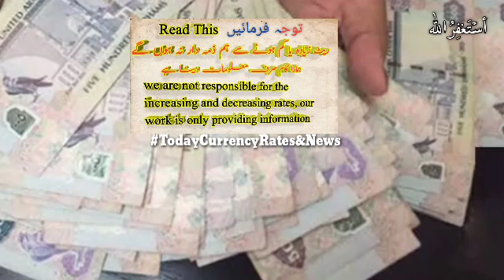AED to PKR, AED to NPR, AED to BDT, AED to NPR, 18 October 2020 Rates, Dubai Dirham rate today,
Dubai Dirham rate, AED to PKR, AED to NPR, AED to BDT, AED to NPR, 18 October 2020 Rates